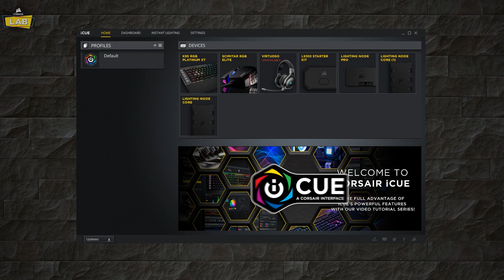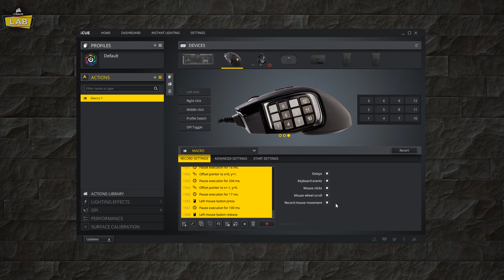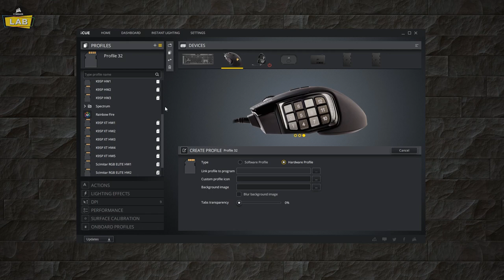How To Set Up Scimitar RGB Elite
The CORSAIR SCIMITAR RGB ELITE and other iCUE-compatible RGB gaming mice feature fully programmable buttons that can be assigned custom actions such as macros and remaps.

To learn more about the SCIMITAR RGB ELITE or our other iCUE-compatible gaming mice, check us out